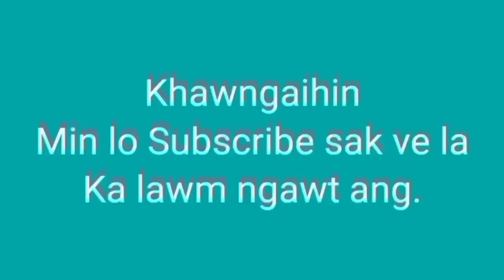Zaithiam Lalngengpuii Tochhawng kan chan ta!! A chanchin tawi.( 1.8.2023)